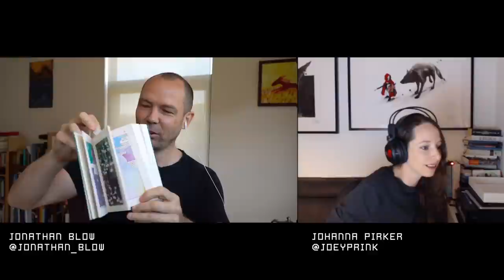Jonathan Blow - On Game Design, Books, Movies, & many other things | gamedev Talks w Johanna Pirker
Jonathan Blow - On Game Design, Books, and many other things... | Jonathan Blow and Johanna Pirker discussing tools, techniques, and strategies for game development.

Jonathan Blow is known, among other things, for his games Braid and The Witness, the programming languages "Jai".

This talk was recorded during a Twitch stream May 28 2020

Here is the list of books and media that was mentioned